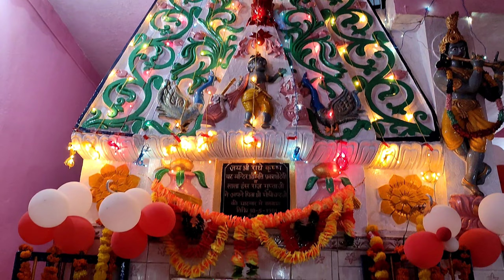Janmashtami Special 2022 || Jammu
Today we are showing in this vlog that how to celebrate Janmashtami in jammu

Do support